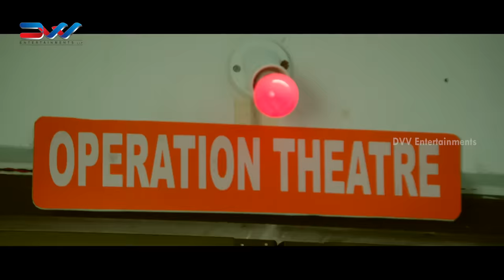Chiranjeevi Introduction | Bruce Lee The Fighter Telugu Movie | Climax Scene | Ram Charan | Rakul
Chiranjeevi Introduction scene from Bruce Lee The Fighter Telugu Full Movie climax on DVV Entertainments, ft. Ram Charan, Rakul Preet, Ali and Brahmanandam. Music composed by S Thaman, directed by Sreenu Vaitla and produced by DVV Danayya.

The movie also ft. Nadhiya, Arun Vijay, Sampath Raj, Posani Krishna Murali, Tanikella Bharani and Harsha Vardhan.

Movie Details :
Movie : Bruce Lee The Fighter
Star Cast : Ram Charan, Rakul Preet, Chiranjeevi
Director : Srinu Vaitla
Producer : DVV Danayya
Dialogues : Kona Venkat, Gopi Mohan
Banner : DVV Entertainments